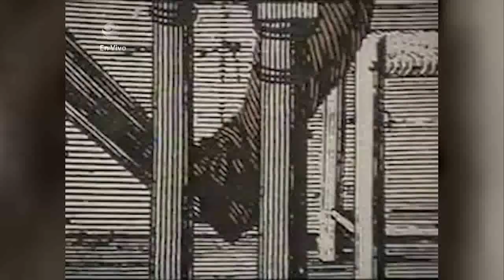Cuba: ¿Qué significó para Haydée Casa de las Américas?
Luego del triunfo revolucionario en Cuba, del primero de enero de 1959, HaydeeSantamaría una vez que asume como primera presidenta de la Casa de las Américas, consagra su vida a esa labor, donde al decir de ella misma, sin ser artista, enfrentó la encomienda y la llevó a feliz término. De Haydee siempre se habla bien, se le cita como ejemplo de mujer firme, con olfato y defensora de las causas justas. Pero ¿qué significaba para Haydee la Casa?.